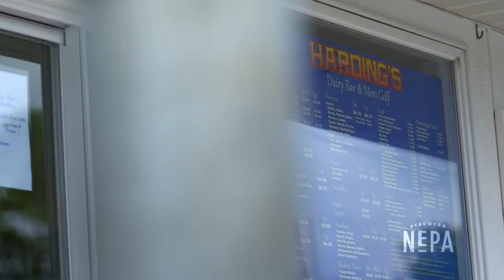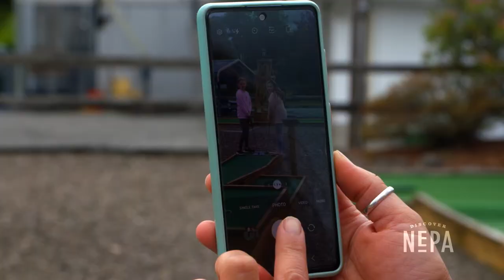Harding's Dairy Bar & Golf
Sunny days call for ice cream, barbecue and mini golf at Harding's Dairy Bar & Golf in Tunkhannock! We have the story behind the summer staple that has provided family fun for over 40 years. ☀️